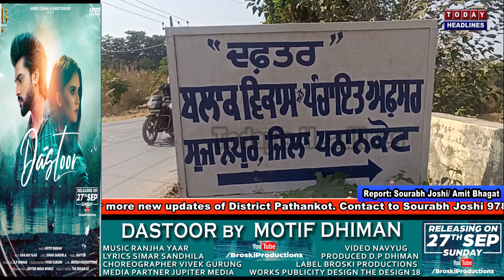BDPO कार्यालय में गंदगी ने जमाया डेरा